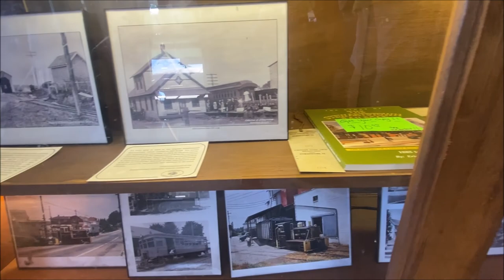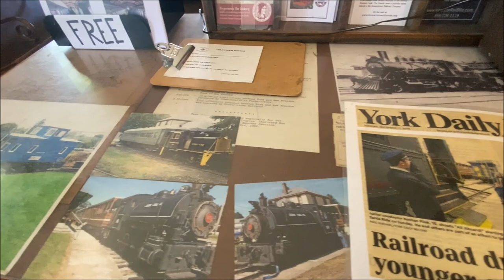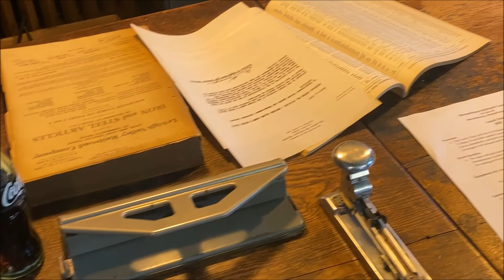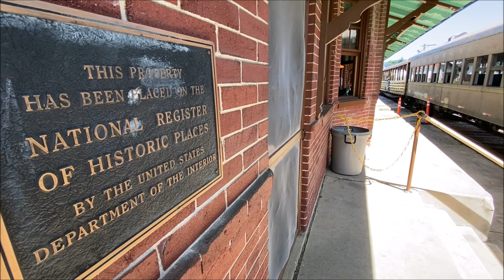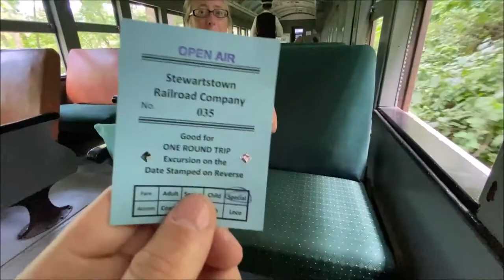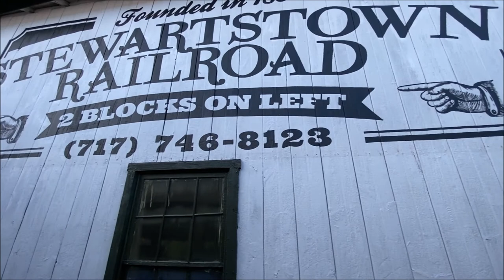Stewartstown Railroad Lunch Train Ride Excursion! Train Ride! Stewartstown, Pennsylvania 7/30/2022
This is a video I put together of a Lunch Train Ride Excursion at the Stewartstown Railroad in Stewartstown, Pennsylvania on 7/30/2022. Check out eveything there is to see near the station and come check out the train ride Becky and I took. It was a great ride with some great food too!

BTC: 3GByspGmn9Jy8UcCYWCFjpuofYek9hz9w5
ETH: 0x7DAfa5ad336CC585A9C4b75Db09922460ffE9bd8
LTC: Lc3LxuydkS4s4Yvj3BqE8BoJvigFwrHJhb